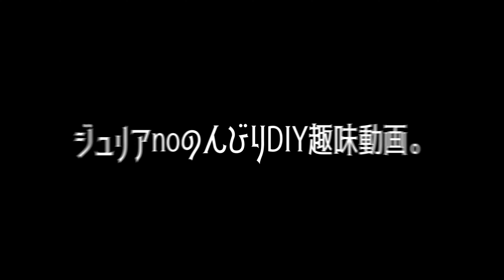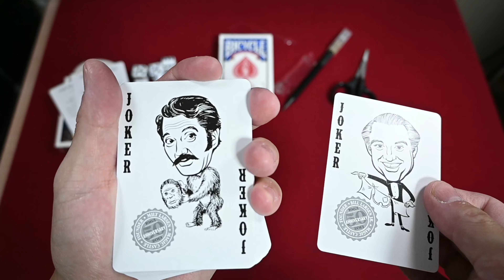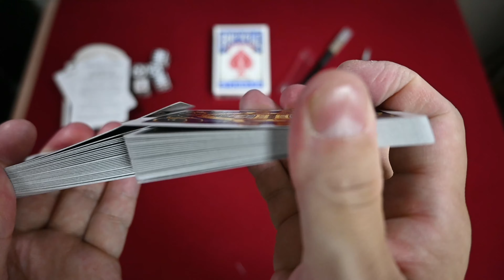カード開封動画vol 344マジックキャッスルフィフティーアニバ－サリーBLUE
マジック・キャッスル50周年デック赤です(*'ω'*)

キャッスルは1963年1月2日に創設され2013年が50周年ということで製作された記念デックで

高品質ですがバック面とスペードＡ・ジョーカー以外はスタンダードバイスクルと同じです('ω')ノ

かなり入手困難になっていて見つけるとしたらオークションかメルカリですね"(-""-)"

動画内BGM